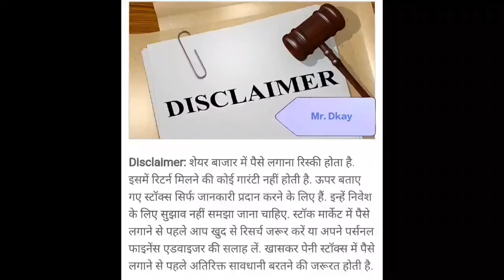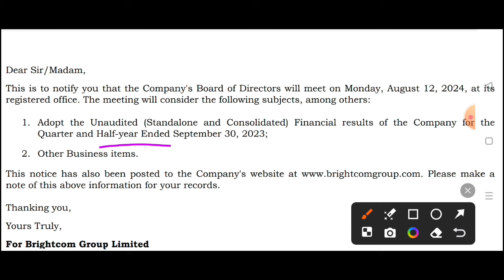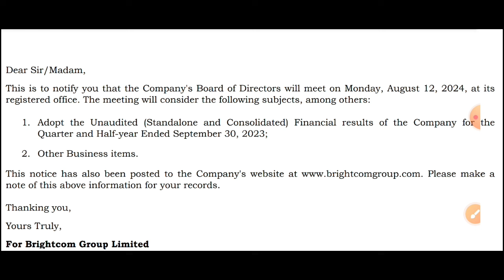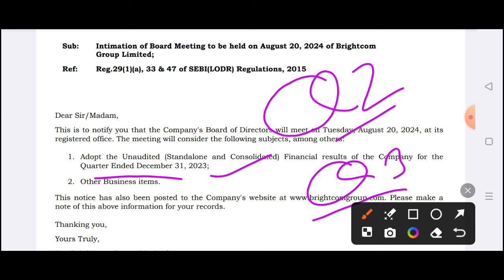Brightcom Group Latest News 🔥BCG Share Latest News | Bcg share Latest News today | BCG Q2 Q3 Results